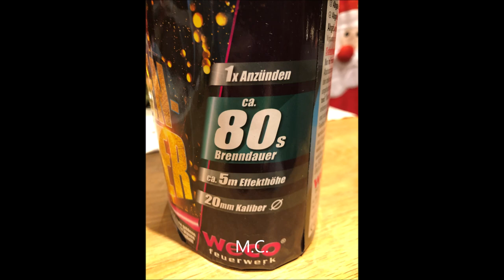Weco - Drachenzauber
Knister-Fontänen-Batterie Drachenzauber von Weco.